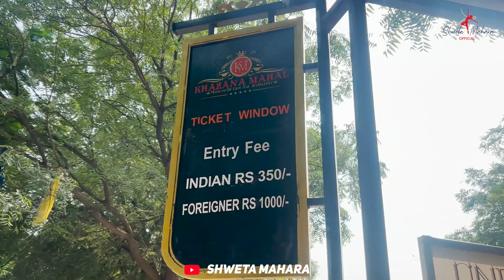श्वेता महरा ने मांगे 1 करोड़ रुपए 😨😨Jaipur Vlog Day 2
Thankyou.